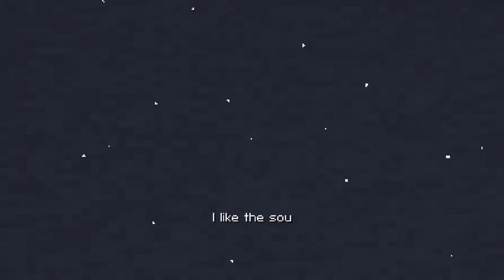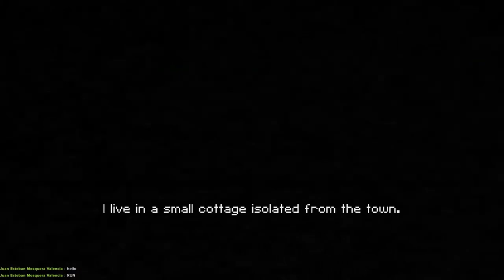Calm Time | Cottage party!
These dudes make good videos and need more subs!